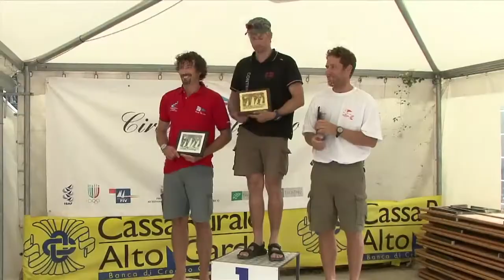Campionato Nazionale 2010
In alto le derive: guardate cosa succede al minuto 1 e 17 secondi... E complimenti a Michele Benvenuti.
PS
Sì, quello che vedete al minuto e 10 secondi è proprio il grande Marchi